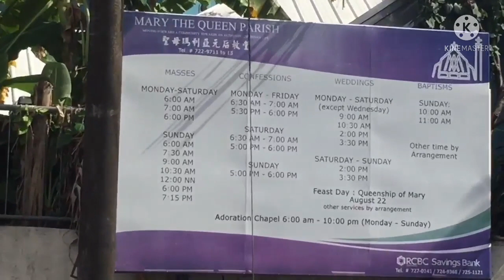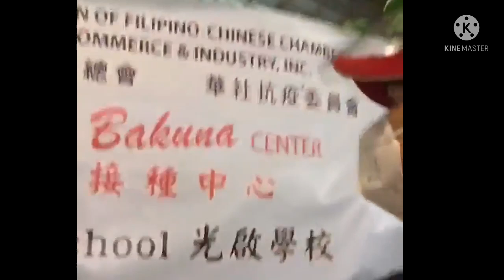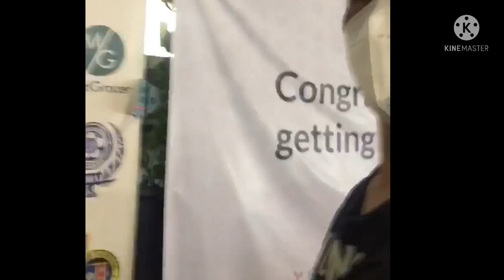My 2nd Dose Vaccination